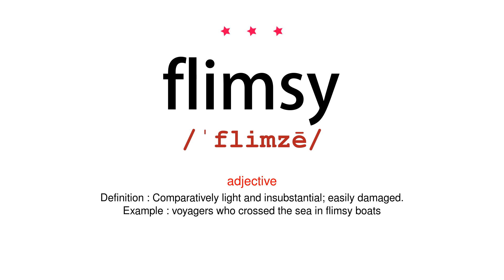How to pronounce flimsy - Vocab Today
The pronunciation of the word flimsy in Amercian accent is demonstrated in this video. If the word is from another language, such as brand name, it will be pronounced in its original language. Based on the word frequency, this is of 3 stars difficulty.

The word flimsy has the following meanings:
1. (adjective)
Definition : Comparatively light and insubstantial; easily damaged.
Example : voyagers who crossed the sea in flimsy boats
2. (noun)
Definition : A document, especially a copy, made on very thin paper.
Example : credit-card flimsies